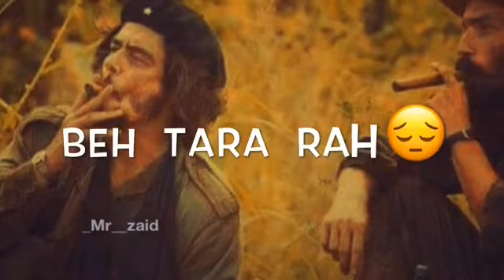New Balochi kamran Dad whatsapp status